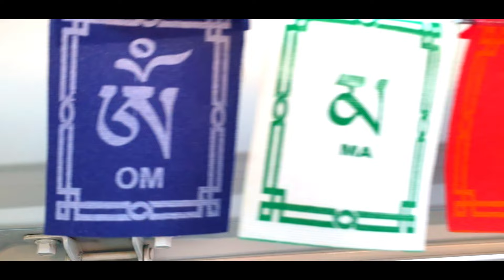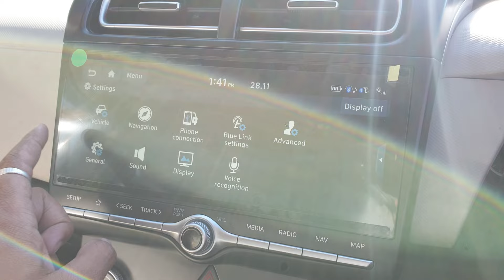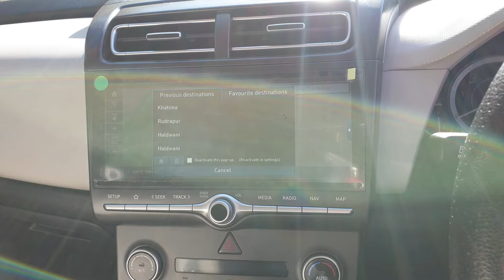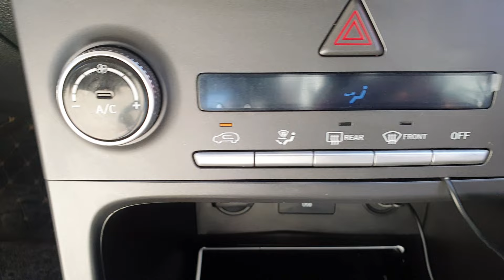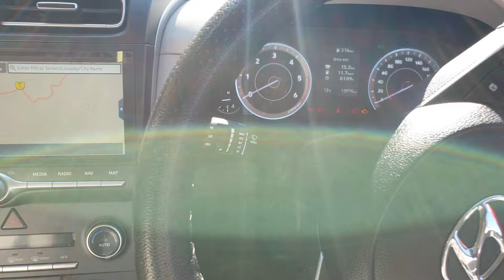Creta Ownership Review 2022| Explore With Pankaj | How to drive Creta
Creta Ownership Review।। Explore With Pankaj।। Creta2020। Creta Facelift 2022।। Pros। And Cons।। Must Watch Before Buy।। Creta 2022
Hey Guys! This is your host Pankaj Singh Pawar.
video
Gears i used
1- Camera - Nikon D5600

2- Tripod- Manfrotto MTPIXI-B PIXI Mini Tripod

3- Mobile- Samsung Note10Plus & Note9

4- Microphone- JBL CSLM20B
Get connected for your queries, I'll response within 01 hr.

                                     Hearty! Thankful To All of You Guys!